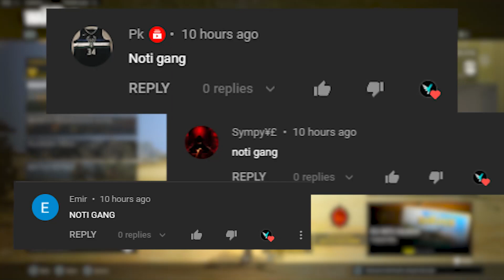the rebirth island movement king 👑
The Rebirth Island Movement King 👑 - Warzone